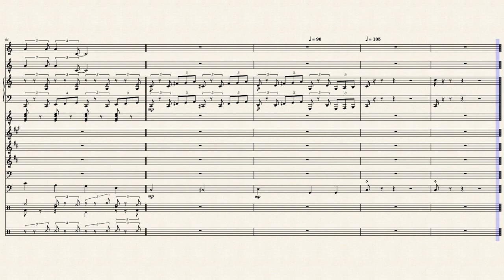cow cow boogie - Ella Fitzgerald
Hi everyone,
I listened to this song "Cow Cow Boogie" again a few days ago and I couldn't resist the urge to share it with you. There is boogie, country and blues mixed well. It was composed by Don Raye for the 1942 Abbott & Costello film Ride 'Em Cowboy, which featured Ella Fitzgerald as an actor. The first recording was by Ella Mae Morse the same year.
As usual, I contented myself with picking up the melody and imagining the orchestration which I hope you will like.
Give me your opinion...